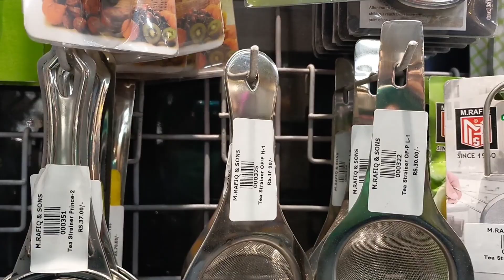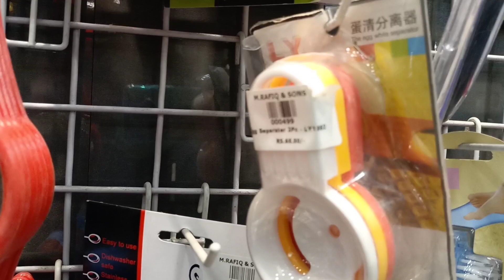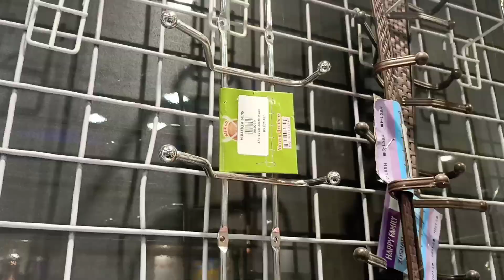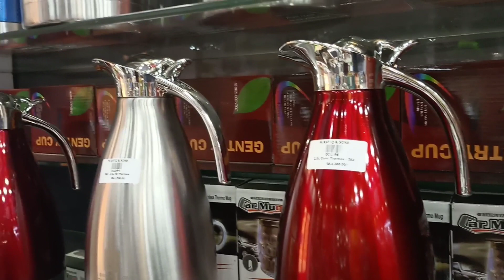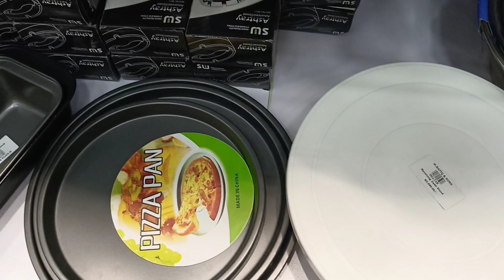Gul Plaza Household & Crockery | Gul Plaza Shopping Mall Karachi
GUL PLAZA SHOPPING MALL KARACHI